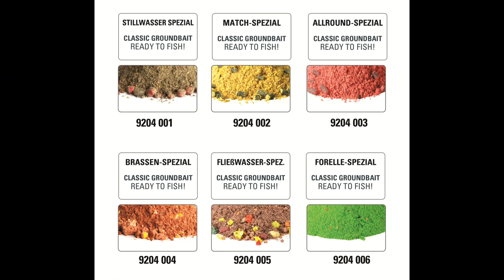JENZI 2022 - Best Catch Pro Classicfutter (full-HD)